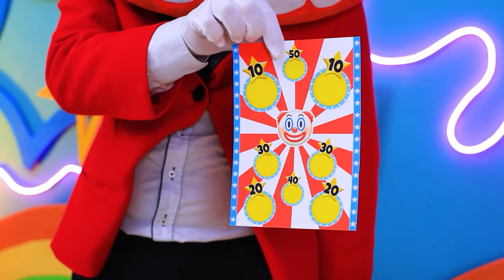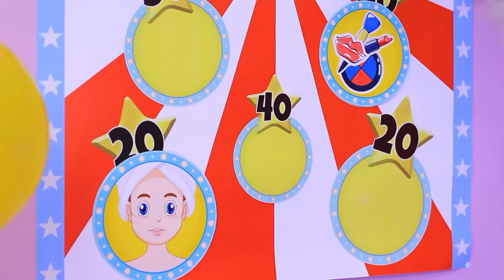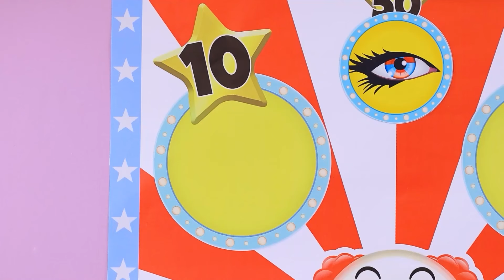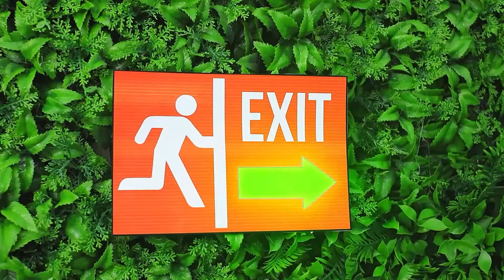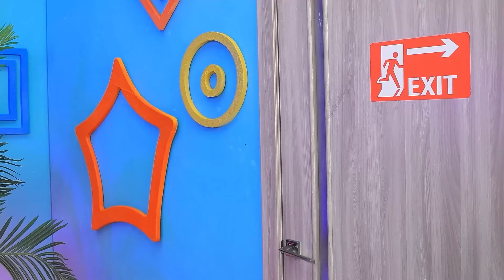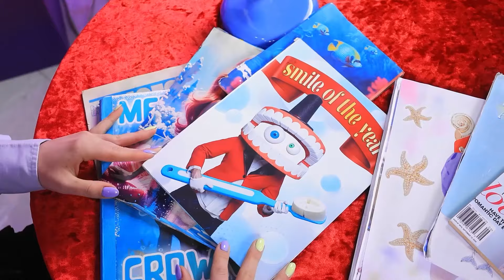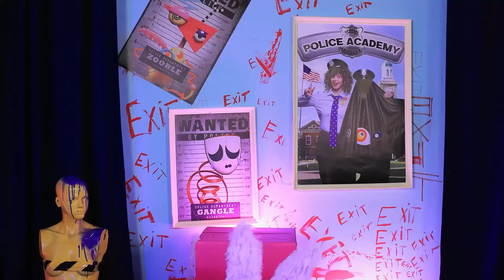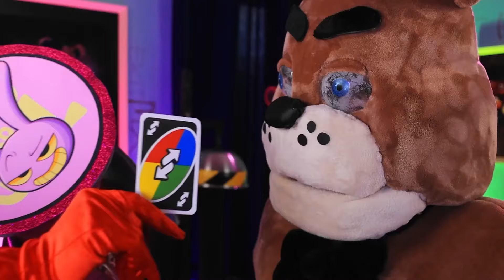Dari Elsa hingga Pomni ! Makeover Ekstrim Frozen di The Amazing Digital Circus!